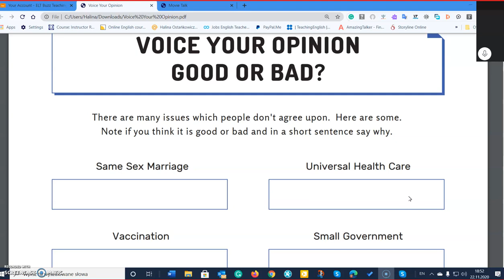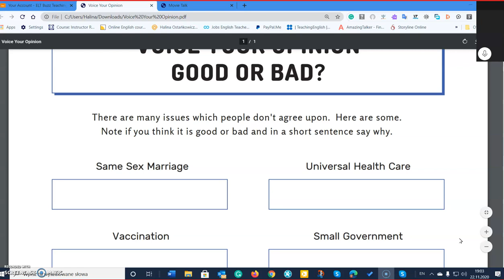Halina's English Academy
My students and friends
Lesson with Anna
Conversational English